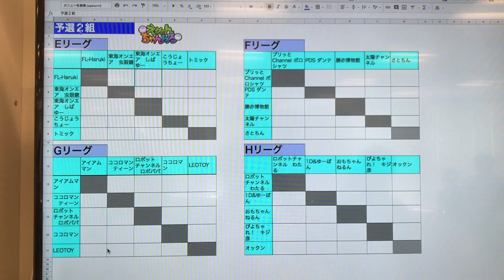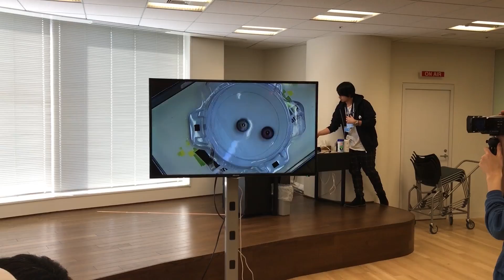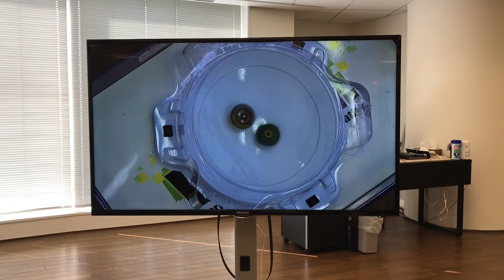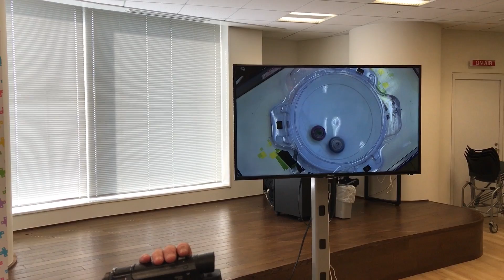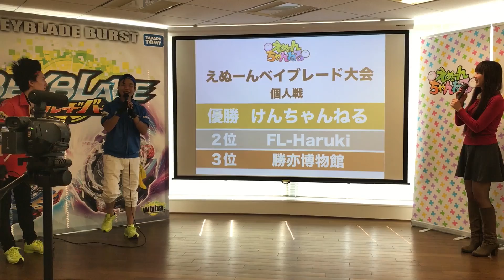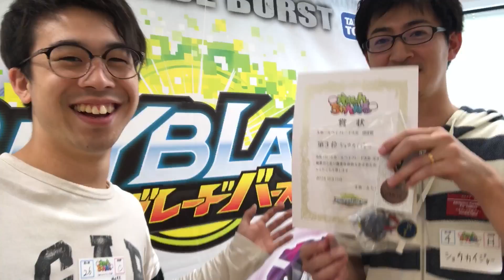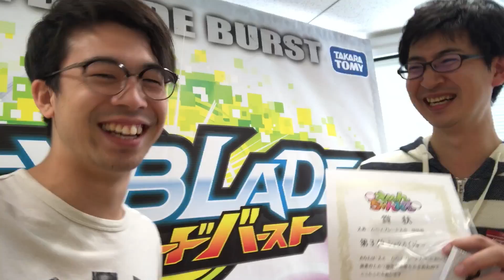【まさかの結果www】えぬーんベイブレード大会 個人戦 団体戦 ベイブレードバースト UUUM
協力：株式会社タカラトミー

【レアベイコンプリートセットプレゼント企画！】
歴代レアベイ豪華3個セットを抽選で10名様にプレゼントいたします！
・アマテリオス.α.α（アマテリオス.エアロ.アサルト）
・バルドゥール.β.β（バルドゥール.バンパー.バイト）
・オリハルコン.Ω.Ω（オリハルコン.アウター.オクタ）
※下記応募フォームからアンケートに答えて応募ください。
※他のチャンネルでも告知しておりますが同一の企画となります。

[勝亦博物館/katsumata museumチャンネル]